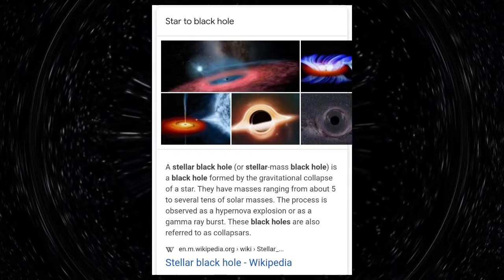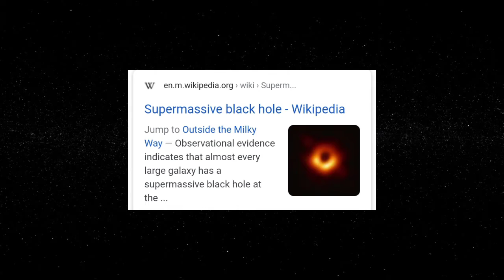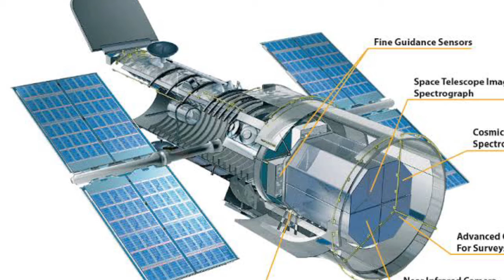BLACK HOLE IN हिंदी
In This Video i Am Talking BLACK HOLE IN हिंदी in This Video There Are Also Some Random And Top Enigmatic Facts To Blow Your Mind So If You Like The Video Make Sure To Subscribe Our Channel And Also Press That Bell Icon To Get Our Videos Notification Faster.

In this video, facts(rochak tathya/ रोचक तथ्य) you don't know Or facts you never knew. Today you will see this facts video in Hindi And together BLACK HOLE IN हिंदी see this video And this video is gonna be very interesting so watch the video till the end And I hope you liked the Science And Technology.